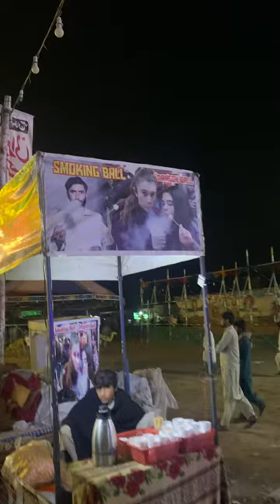Mahla Hazrt, Sultan, Ayub Qatal￼ Punjab dunypur Pakistan 🇵🇰